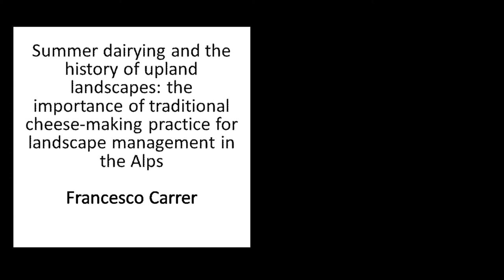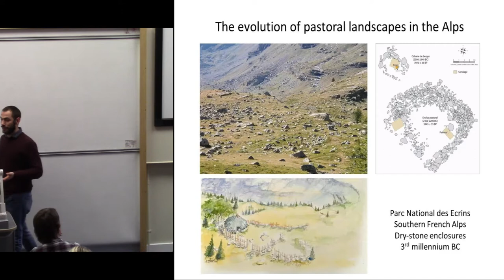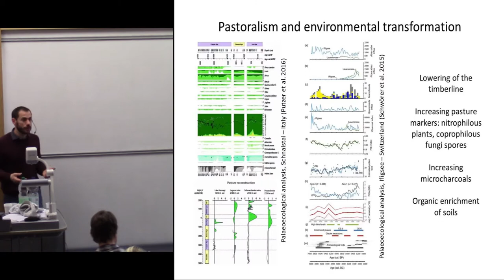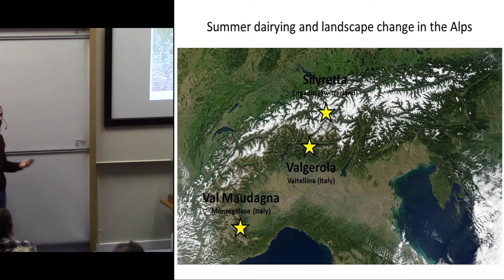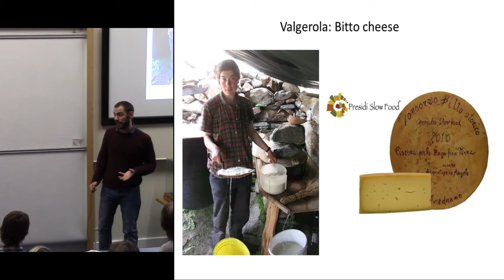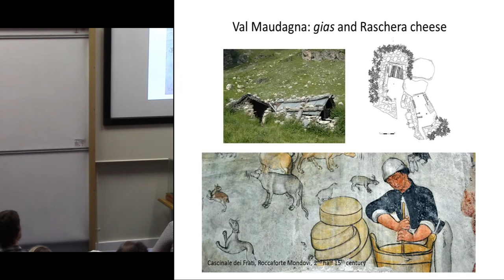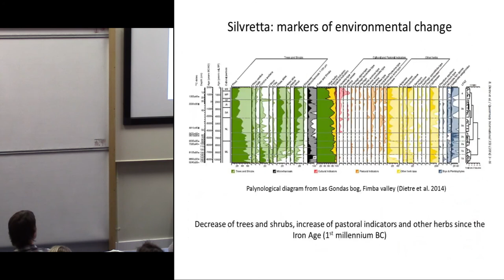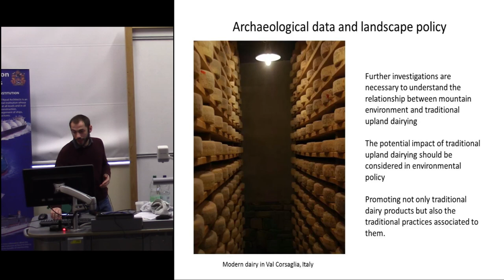Summer dairying and the history of upland landscapes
Although it is widely acknowledged that pastoralism has shaped mountainous landscapes since the Neolithic, the environmental impact of its different productive goals is poorly understood. Cheese production, for example, is very important for the economy and identity of mountain communities, but its role in the traditional management of vulnerable high-altitude environment is virtually unexplored. In this paper three study areas from the Alps will be investigated: Valgerola (central Italian Alps), where Bitto cheese production has been rescued by the Slow Food Foundation, with beneficial effects for the environment; Val Maudagna (western Italian Alps), where the modernisation of the long-lasting Raschera cheese production, and the conversion of the area to winter tourism, have triggered erosion and rewilding; Silvretta massif (eastern Swiss Alps), where the first prehistoric evidence of cheese production corresponds to a phase of increasing human-induced upland landscape transformation. These case studies will show how traditional summer dairying can contribute to sustainable landscape management at high altitude.

Francesco Carrer, McCord Centre for Landscape, Newcastle University